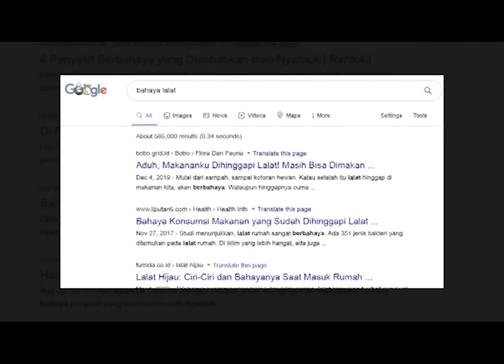MOSKILLER - Pembasmi Nyamuk dan Serangga aman dan ampuh - M SHOP OFFICIAL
Info & Pemesanan:
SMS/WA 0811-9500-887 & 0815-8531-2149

Blog & Orang
Kategori